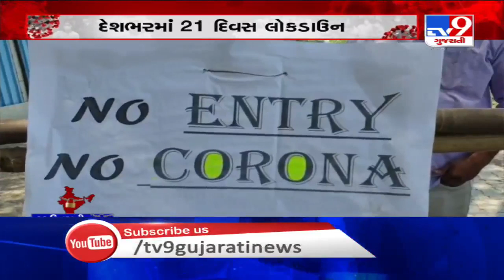Maharashtra piles on cases of coronavirus| TV9News